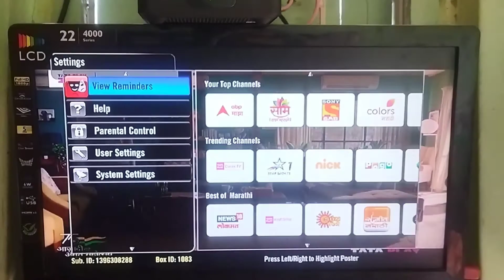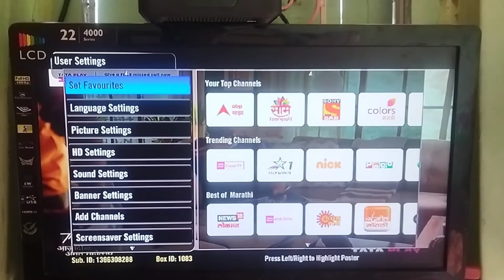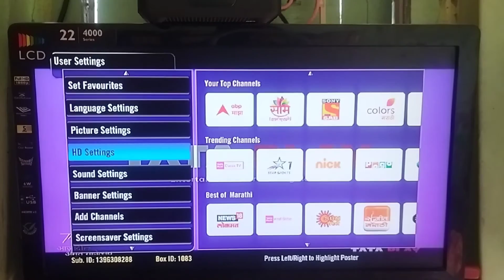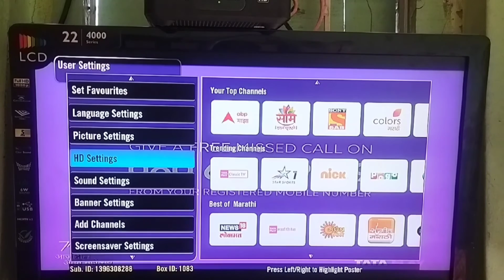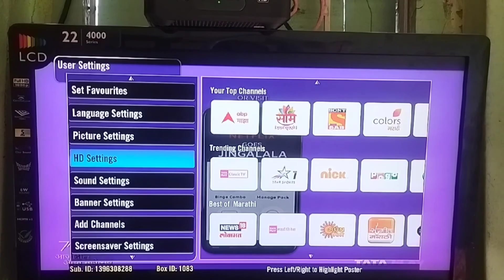Tata Play HD Picture Setting/Tata Play Picture 1080 Full HD setting 2022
Tata Play Best Picture Setting/Tata Play Picture 1080 Full HD setting 2022

How can I change my Tata play photo settings?
What is Banner setting in Tata play?
How can I change my Tata play HD to normal?
What is the resolution of Tata play HD?
Which DTH has best HD picture quality?
Which set top box has best picture quality?

दोस्तो इस व्हिडिओ में बताया गया है कि आपके पास अगर टाटा प्ले बॉक्स है तो उस मी पिक्चर एचडी क्वालिटी मे कैसे सेटिंग करे समझाने की कोशिश की है आशा करता है दोस्तो आप व्हिडिओ अच्छा लगा अच्छा लगा होगा कृपया चैनल को सबस्क्राईब जरुर करे.